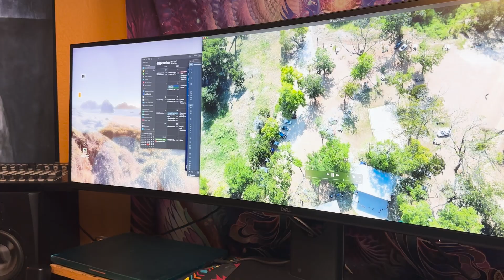Treasure maps Land project video